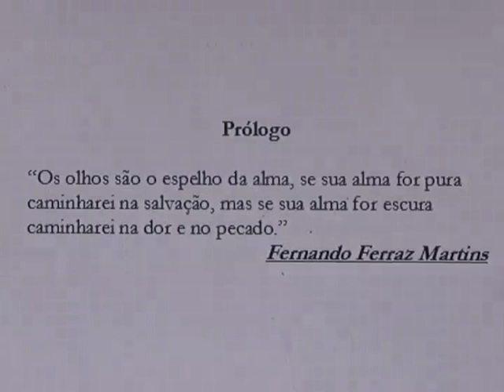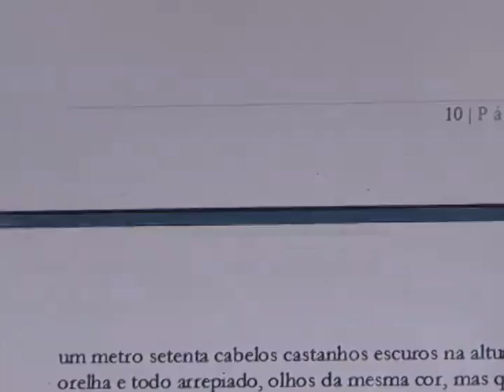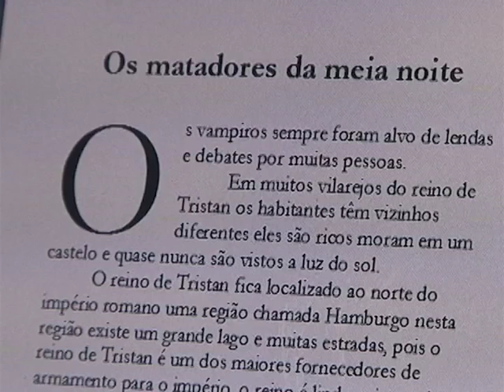JOVEM ESCRITOR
Jovem busca patrocínio para publicação de seu primeiro livro.